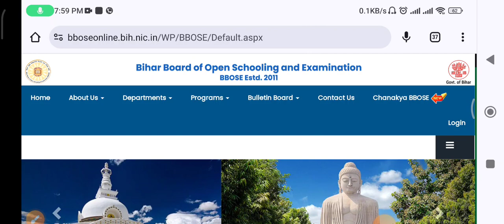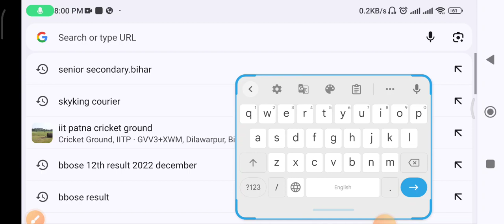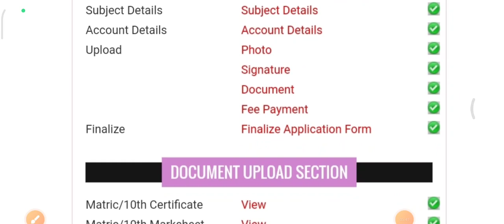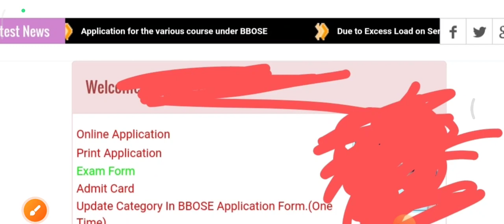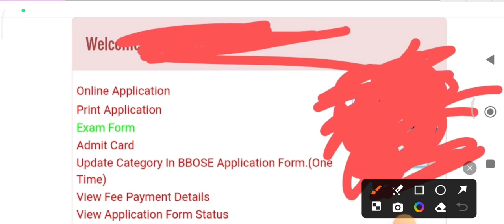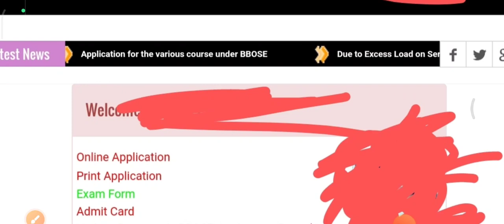BBOSE EXAM BIG BREAKING NEWS TODAY -सबके लिए बड़ी खबर || bbose lastest NEWS TODAY